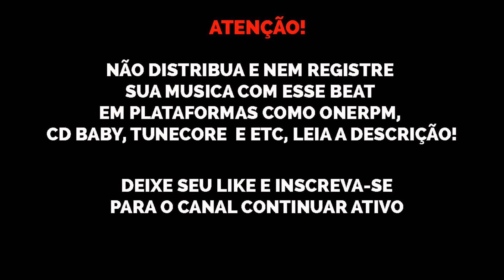[VENDIDO] (VIOLÃO) Sidoka x Meno Tody x Dfideliz Type Beat "Correria" | Prod. Nael Black